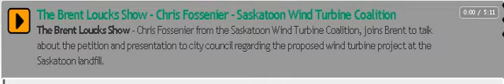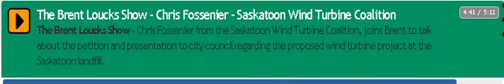Saskatoon Wind Turbine - CKOM - Brent Loucks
@SaskatoonWTC on Twitter

Brent Loucks of CKOM interviews the Saskatoon Wind Turbine Coalition about the controversial tall wind turbine project at the city of Saskatoon landfill. The primary concerns are:

1. Health: The City has not done any formal impact studies on residents.
2. Financial: The City says the financials are tight, on top of that the proposed site has a rating of 2 (marginal) on a scale of 1 to 7.
3. Awareness: An alarming number of Saskatoon residents are not even aware of the project.

Saskatoon Wind Turbine Coalition
An initiative to stop the Saskatoon Wind Turbine Project until the Mayor, City Councillors and Saskatoon Light & Power prove that the project is Safe and Smart.